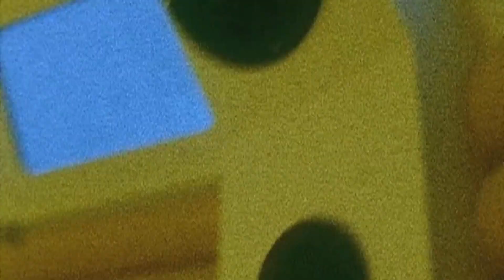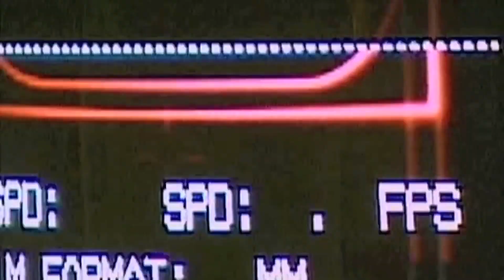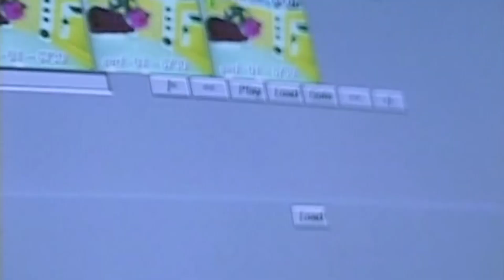(한국어자막)Rocket Dive 뮤직비디오 메이킹 영상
hide with Spread Beaver의 Rocket Dive 뮤직비디오 영상을 번역했습니다.
영상내 소음으로 잘 들리지 않는 부분이 많아 들리는 부분만 자막작업을 했습니다.
그리고 원본에서 이야기하는 부분을 중심으로 컷을 편집했습니다.
메이킹 영상 원본이 궁금하시는 분은 에서 보실 수 있습니다.
그리고 로켓 다이브 뮤직비디오를 보시고 나서 메이킹 영상을 보시면 더 재밌게 보실 수 있습니다!

This video is a Korean translation of the video from the source.
I translated the video for Korean fans.
I'm not uploading it for commercial purposes.